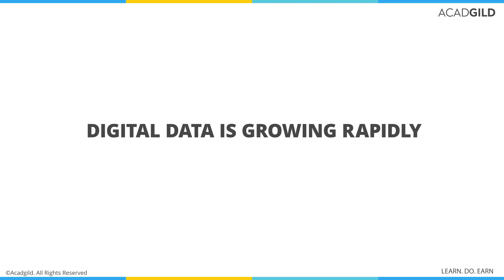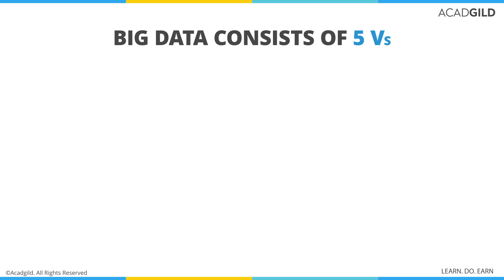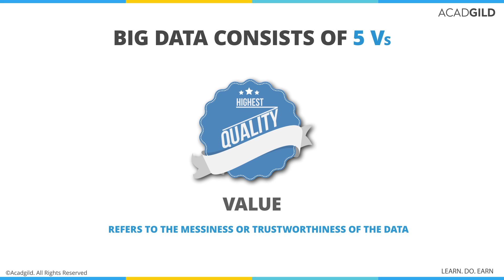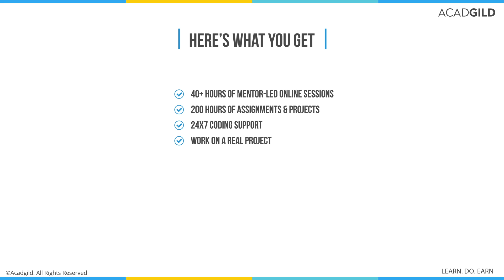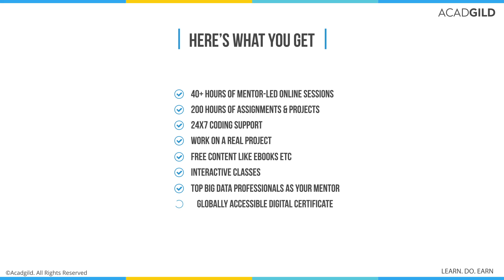Big Data and Hadoop Developer | Big Data as Career Path | Introduction to Big Data and Hadoop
Big Data is growing explosively bigger & bigger every day. Get to know what makes Big Data the next big thing.

What is Big Data all about?
Big Data has been described in multiple ways by industry experts. Let’s have a look at what Wikipedia has to say. Big Data is a term for datasets that are so large or complex that traditional data processing applications are inadequate. To put it in simple words, Big Data is the large volumes of structured and unstructured data.

• According to Wikibon and IDC, 2.4 quintillion bits are generated every day?
• Did you know, the data from our digital world will grow from 4.4 trillion gigabytes in 2013 to 44 trillion gigabytes in 2020?
• In addition to that, data from embedded systems will grow from 2% in 2013 to 10% in 2020

The sheer volume of the data generated these days has made it absolutely necessary to re-think how we handle them. And with the growing implementation of Big Data in sectors like banking, logistics, retail, e-commerce, and social media, the volume of data is expected to grow even higher.

Other than its sheer size, what else makes Big data so important?
• Mountains of data that can be gathered and analyzed to discover insights ad make better decisions.
• Using Big data, social media comments can be analyzed in a far timelier and relevant manner offering a richer data set.
• With Big Data, banks can now use the information to constantly monitor their client’s transaction behaviors in real-time.
• Big Data is used for trade analytics, pre-trade decision-support analytics, sentiment measurement, predictive analytics, etc.
• Organizations in the media and entertainment industry use Big Data to analyze customer data along with behavioral data to create detailed customer profiles.
• In the manufacturing and natural resources industry, Big Data allows for predictive modeling to support decision making.

What is Big Data and its importance in the near future
Gartner analyst Doug Laney introduced the 3Vs concept in 2001. Since then, Big Data has been further classified, based on the 5Vs.
• Volume – The vast amounts of data generated every second.
• Variety – The different types of data which contribute to the problem, such as text, videos, images, audio files, etc.
• Velocity – The speed at which new data is generated and moves around.
• Value – Having an access to Big Data is not good unless we turn it into value
• Veracity - Refers to the messiness or trustworthiness of the data.

Why is Big Data considered as an excellent career path?
According to IDC forecast, the Big Data market is predicted to be worth $46.34 billion by 2018 and is expected to have a sturdy growth over the next five years.

Big Data Salary: As per Indeed, the average salary for Big Data professionals is about 114,000 USD per annum, which is around 98% higher than average salaries for all job postings nationwide. And Glassdoor quotes the median salary for Big Data professionals to be 104,850 USD per annum. Big Data professionals get a high percentage of hike in salary and Data scientists get a very good hike up to 8.90% YOY.

As the Big Data market grows, so does the demand for the skilled workforce?
According to Wanted Analytics, the demand for Big Data skills is to increase by 118% over the previous year.

Do you need more reasons to believe in the power of Big Data?
EMC, IBM, Cisco, Oracle, Adobe, Amazon, Accenture are just a few of the top companies that are constantly looking for Big Data skills.

With the right training and hands-on experience, you too can find your dream career in one of these top companies.
The path to your dream job is no longer a mystery.